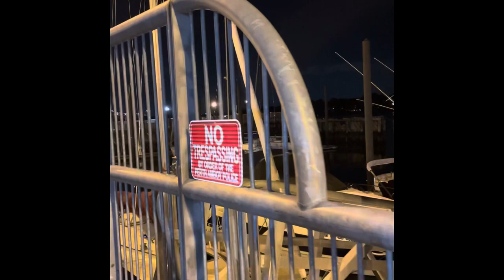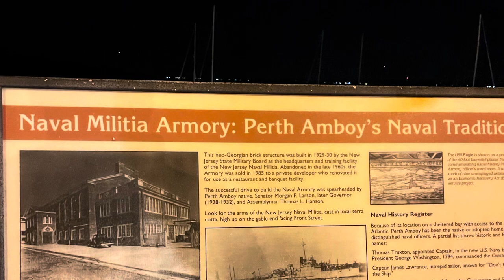Perth Amboy,New Jersey.2022